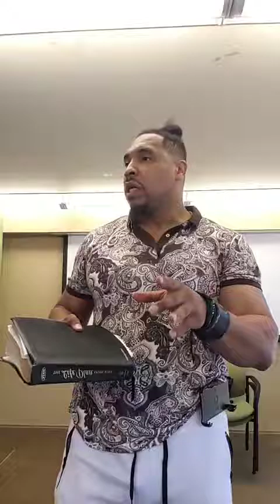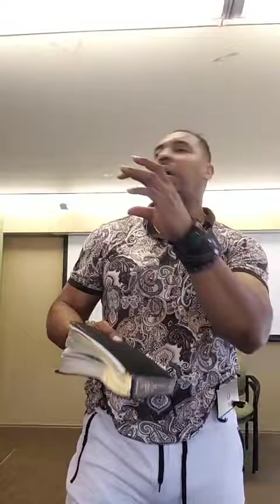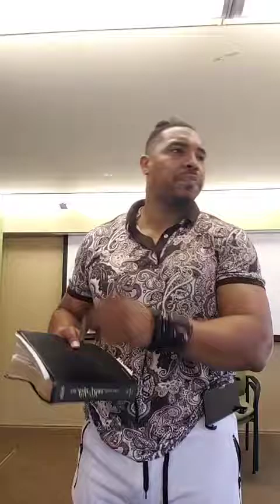Sunday service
Pastor Quantrell Smith